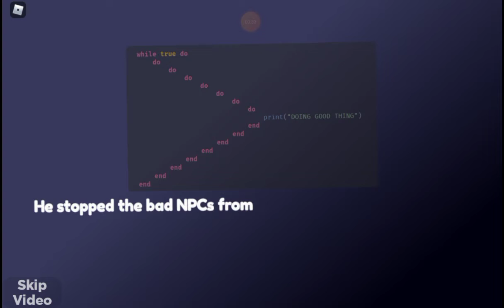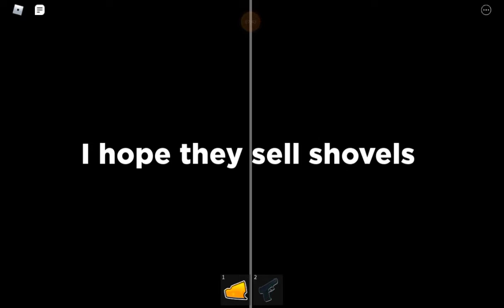npcs are becoming smarter